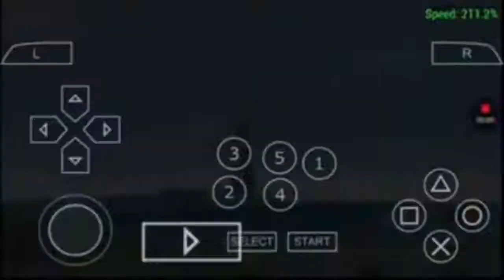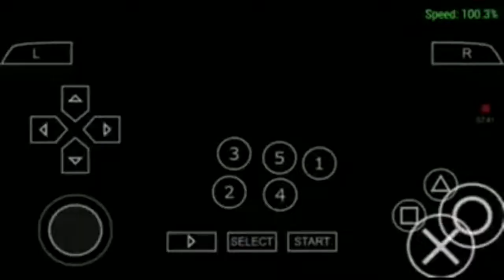Bah (Broly's Pet) Vs Paragus (Broly's Father) Epic Battle